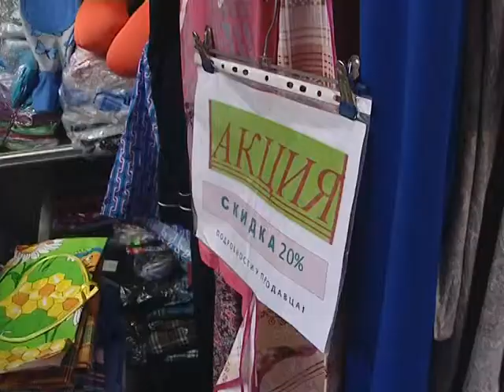Выставка-продажа «Лучшие товары рынка России»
Сегодня на теннисных кортах на улице Дружбы открылась выставка-продажа «Лучшие товары рынка России». Своими разнообразными товарами вас порадуют производители со всей России и ближнего зарубежья. Выставка открыта с 13-го по 18-е января с 11 до 19 часов.